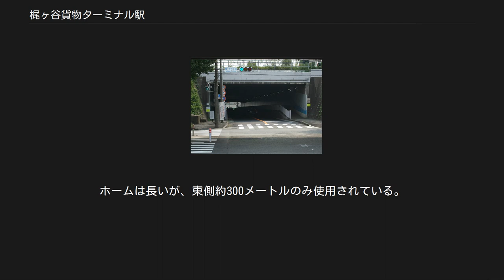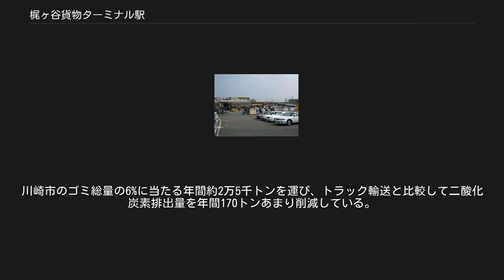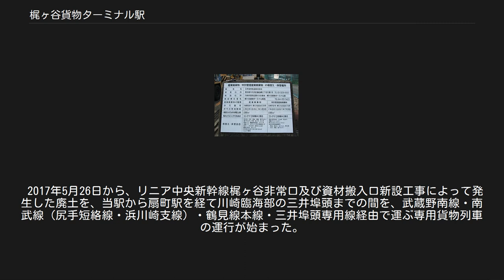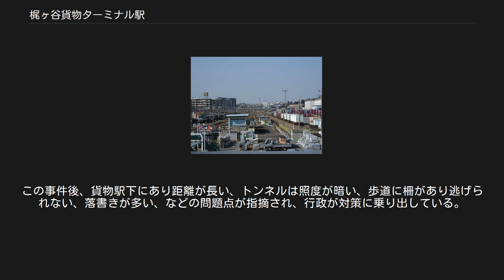梶ヶ谷貨物ターミナル駅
梶ヶ谷貨物ターミナル駅（かじがやかもつターミナルえき）は、神奈川県川崎市宮前区梶ケ谷にある日本貨物鉄道（JR貨物）の貨物駅。
武蔵野線所属。
 川崎内陸部の工場関係の貨物の出荷・到着が期待できることや、多摩田園都市・港北ニュータウンなど周辺地域の人口を背景とする消費物資の到着が期待できることから、小杉トンネルと生田トンネルに挟まれた明かり区間に設置された貨物の拠点駅である。
開業により、南武線の稲城長沼駅・武蔵溝ノ口駅の貨物取扱業務が当駅に集約された。
また、尻手黒川道路を介して東名高速道路・第三京浜道路・国道246号（厚木街道）に近く、これらの幹線道路によって東京都南西部をも駅の勢力圏内とできることから、山手線の恵比寿駅・渋谷駅の貨物取扱も当駅に集約された。
 『武蔵野線工事誌』によれば、敷地面積は17万7000平方メートルであり、当初、将来的な貨物取扱量は年間170万トン、1日あたり貨車400両と計画された。
 築堤（一部高架）上にある高架駅。
トンネルとトンネルの間の短い地上区間に設置されている。
 1面2線のコンテナホームがある。
ホームは長いが、東側約300メートルのみ使用されている。
駅構内のホーム付近は、南側から上下本線、着発線4本、仕分け線4本、荷役線、ホーム、荷役線、仕分け線3本の順に並んでいる。
荷役線と着発線は、府中本町駅方面へ伸びる引上げ線で繋がっている。
なお、府中本町方面に伸びる引上げ線は生田トンネル内にまで伸びている。
なお、駅の業務は神奈川臨海鉄道が受託している。
 ホームの北側には、駅舎や総合物流施設「エフ・プラザ梶ヶ谷」などが置かれている。
エフ・プラザ梶ヶ谷は2棟あり、旭食品（旭食品棟）、サントリー（サントリー棟）が使用している。
また、敷地内にロイヤルホームセンター梶ヶ谷店があり、敷地内の道路はホーム部分を除いて一般車も通行することができる。
 駅舎の上には国鉄・JRのコンテナを模した看板が掲げられている。
国鉄時代、この看板は帯を巻いたC20形コンテナのようなデザインであった。
 近年の年間発着トン数は下記の通り。
 川崎市の生活廃棄物輸送の発駅で、1日1往復（土休日運休）の専用列車「クリーンかわさき号」が神奈川臨海鉄道浮島線末広町駅まで運行されている。
 1995年10月、運行開始。
市北部地域の住宅地で発生した生活廃棄物を東京湾臨海部の浮島処理センターに運ぶため、川崎市がJR貨物に鉄道輸送を提案した。
臭気を憂慮したJR貨物であったが、川崎市が清掃車で培った技術を利用した専用コンテナを作成することで、運行が可能となった。
当駅で積み込まれた廃棄物は、川崎区浮島町にある浮島処理センターまで運ばれる。
粗大ごみ・一般ごみ・資源ごみ・焼却灰を川崎市の私有コンテナやJR貨物のコンテナで輸送する。
なお、このような家庭ごみを運ぶ列車は、2011年5月現在、日本唯一である。
2013年9月、新造した専用コンテナ(UM8A-9000)を使った資源ゴミ(プラスチック製容器包装)の輸送を開始した。
 従来はトラック輸送であったものを貨物列車に置き換えることで、大気汚染や地球温暖化や道路渋滞といった環境負荷の軽減を図っている。
川崎市のゴミ総量の6%に当たる年間約2万5千トンを運び、トラック輸送と比較して二酸化炭素排出量を年間170トンあまり削減している。
 なお、新潟県中越沖地震で柏崎市のごみ処理施設が被災し、ごみの処理ができないという問題が発生したため、南長岡駅から当駅を経由し処理施設のある浮島までの貨物輸送を行ったこともある。
 2017年5月26日から、リニア中央新幹線梶ヶ谷非常口及び資材搬入口新設工事によって発生した廃土を、当駅から扇町駅を経て川崎臨海部の三井埠頭までの間を、武蔵野南線・南武線（尻手短絡線・浜川崎支線）・鶴見線本線・三井埠頭専用線経由で運ぶ専用貨物列車の運行が始まった。
これには「クリーンかわさき号」の運行実績と、JR貨物が推し進めている静脈輸送の好評が背景にあるという。
 ウィキメディア・コモンズには、クリーンかわさき号に関するカテゴリがあります。
 いずれも「野川中里」バス停下車。
 梶ヶ谷6丁目交差点と第二梶ヶ谷架道橋 駅の東側に尻手黒川道路が走っており、駅はこの道路からインターチェンジで伸びている。
 また、このインターチェンジの下にあり、幅広い...